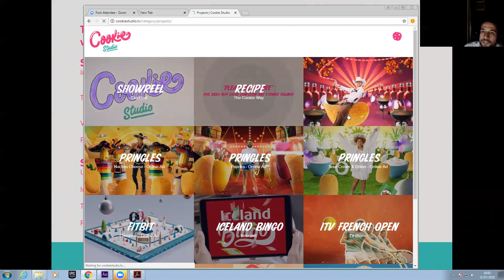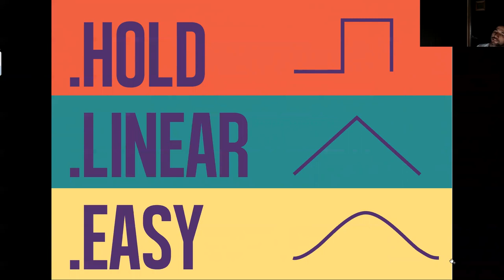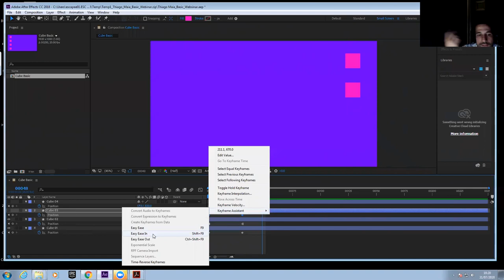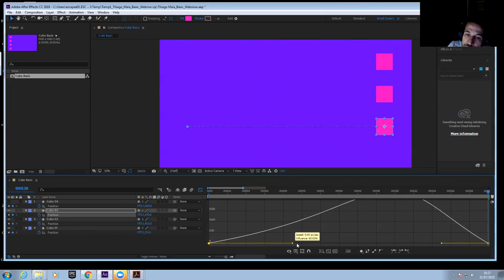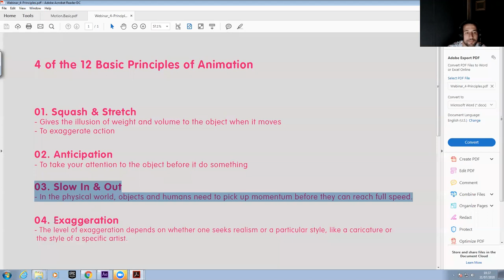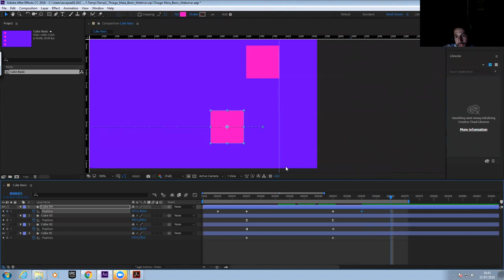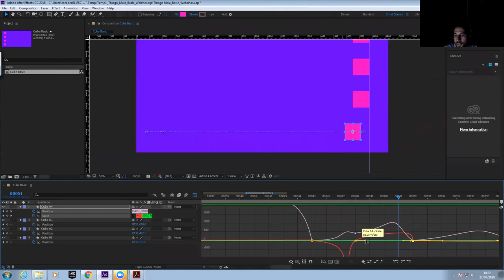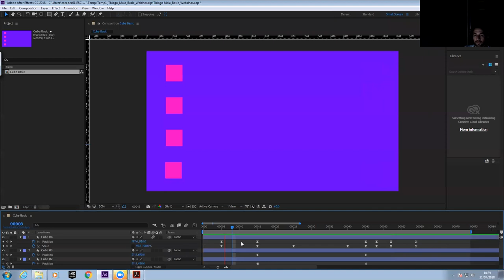Making the most of the 12 basic principles of animation for Motion Graphics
Thiago Maia Head of Motion Graphics at Escape Studios, and founder of Cookie Studios takes you through his top tips to improve your animations.

Thiago demonstrates how to transform a simple linear cube animation into something more interesting just by applying a few of the 12 principles of animation.